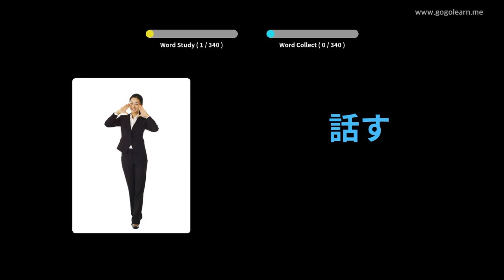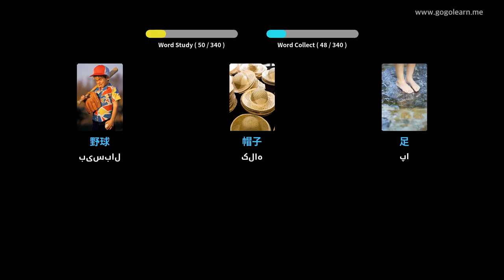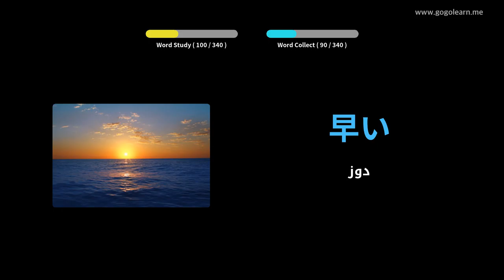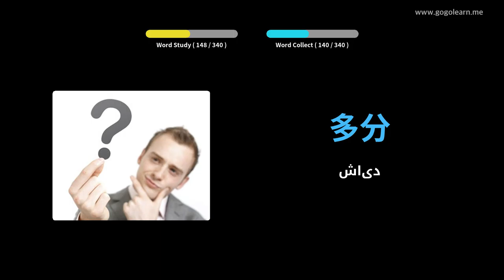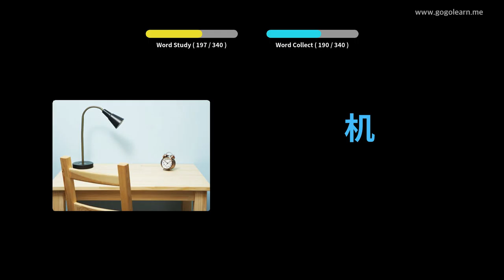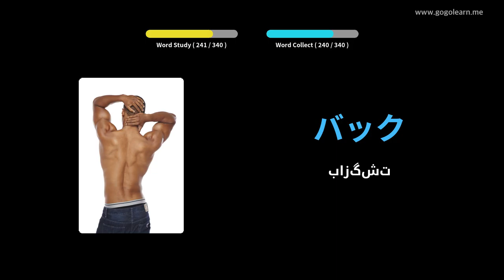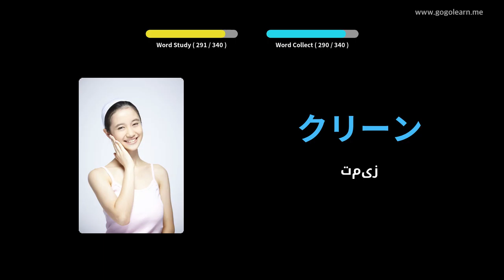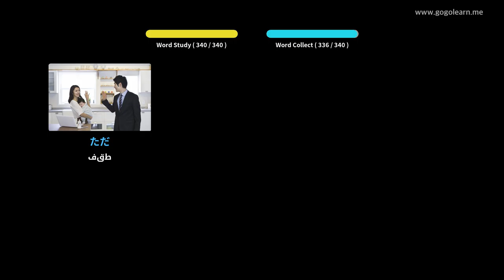گوش دادن به واژگان ژاپنی هنگام رانندگی | Golearn